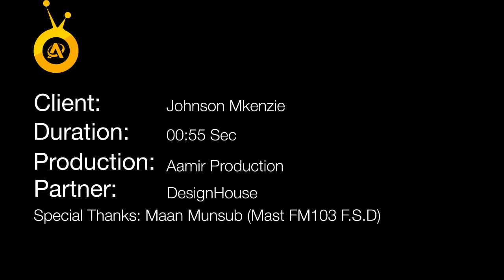Johnson Mkenzie Urdu | Aamir Productions +92 312 4556331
Clint: Johnson Mkenzie
Duration:55Sec
Production House:
Aamir Productions
Editing and Special Effects
DeisgnPage